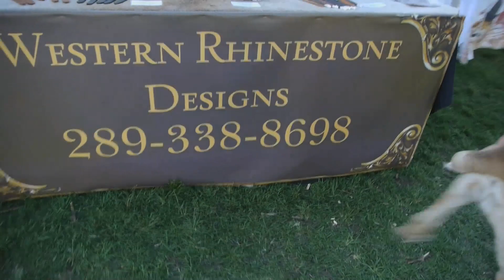Furever Presents Laura Kras, Founder of Western Rhinestone Designs and Rescue Hero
Interested in exploring your inner rhinestone cowgirl? How about vicariously through your dog? Western Rhinestone Designs could be for you!  See more about Laura Kras and her one of a kind custom designs for humans, horses, dogs and cats on Furever Network.